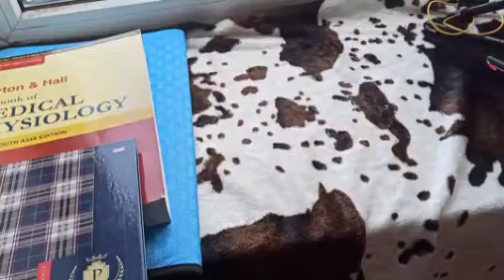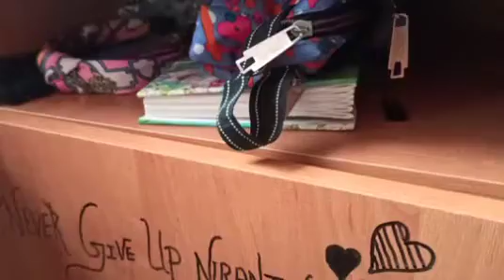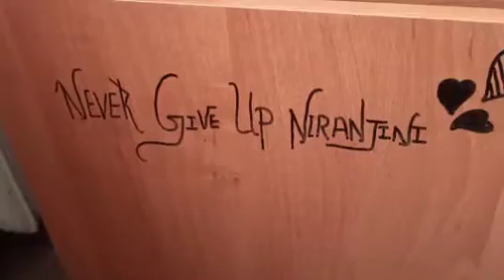My Hostel Room Tour | MBBS abroad| Tamil | by Niranjini sairam